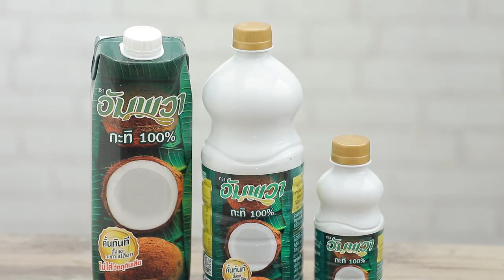พาสต้าคาโบนาร่ากับไก่ย่างโคชูจัง ทำง่าย สไตล์ "อ.ยิ่งศักดิ์"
พาสต้าคาโบนาร่ากับไก่ย่างโคชูจัง  (ผลิตภัณฑ์อัมพวา กะทิแท้ 100%)

สิ่งที่ต้องเตรียม (ไก่ย่างโคชูจัง)
ซีอิ๊วญี่ปุ่น            1 ช้อนโต๊ะ
ซอสโคชูจัง            2  ช้อนโต๊ะ
สะโพกไก่เลาะกระดูกออก 400 กรัม

สิ่งที่ต้องเตรียม (พาสต้าคาโบนาร่า)
เกรทเตรทพาร์มีซานชีสขูด   15  กรัม
หอมใหญ่หั่นเต๋าเล็ก    2  ช้อนโต๊ะ
เมล็ดข้าวโพดต้มสุก  20 กรัม
ถั่วลันเตาต้มสุก   20 กรัม
แคร์รอตหั่นเต๋าต้มสุก  20 กรัม
เส้นพาสตาต้มสุก          200  กรัม
เกรทเตรทพาร์มีซานชีสขูด สำหรับโรยหน้า
มะเขือเทศและช่อโหระพา สำหรับตกแต่ง

วิธีทำ (ไก่ย่างโคชูจัง)
1.ใส่อัมพวา กะทิแท้ 100 % ลงในภาชนะ ตามด้วยกระเทียมสับละเอียด ซีอิ๊วญี่ปุ่น น้ำมันงา พริกไทยป่น น้ำตาลทราย เกลือป่นเสริมไอโอดีน โคชูจัง และสะโพกไก่ คลุกเคล้าให้เข้ากัน
2.นำไก่ที่หมักไว้ลงย่างบนกระทะ ใช้ไฟอ่อน ย่างจนกระทั่งสุก
3.หั่นไก่ย่างเป็นชิ้น เตรียมไว้

วิธีทำ (พาสต้าคาโบนาร่า)
1.ใส่อัมพวา กะทิแท้ 100 % ลงในภาชนะ ตามด้วยเกลือป่นเสริมไอโอดีน พริกไทยป่น และเกรทเตรทพาร์มีซานชีส คนผสมให้เข้ากัน เตรียมไว้
2.ใส่เนยสดชนิดเค็มลงในภาชนะ นำขึ้นตั้งไฟ พอเนยละลาย ใส่หอมใหญ่ ผัดจนกระทั่งมีกลิ่นหอม
3.ใส่เมล็ดข้าวโพดต้มสุก ถั่วลันเตาต้มสุก และแคร์รอตหั่นเต๋าต้มสุก ผัดให้เข้ากัน ใส่เส้นพาสต้า ผัดให้เข้ากัน เติมส่วนผสมกะทิอัมพวาที่เตรียมไว้ ผัดให้เข้ากัน ปิดไฟ ใส่ไข่แดง คลุกเคล้าให้เข้ากัน เติมเกรทเตรทพาร์มีซานชีสขูดสำหรับโรยหน้าครึ่งนึง คลุกเคล้าให้เข้ากันอีกครั้ง
4.ตักใส่ภาชนะ โรยเกรทเตรทพาร์มีซานชีส วางไก่ย่างโคชูจัง ตกแต่งด้วยมะเขือเทศและช่อโหระพา พร้อมเสิร์ฟ

▲Line @yingsakfood